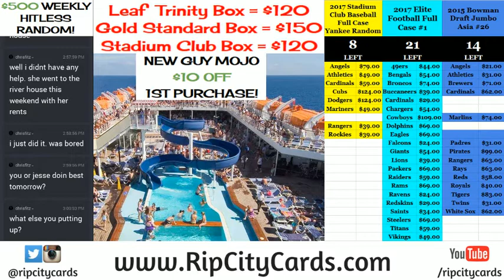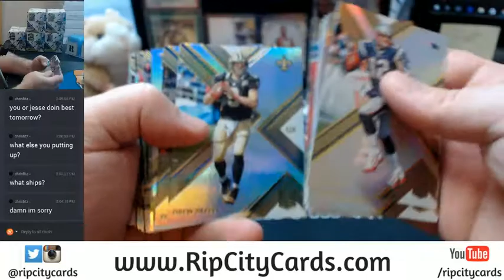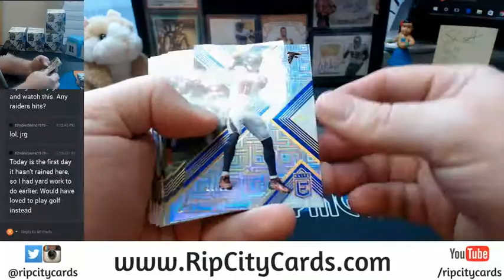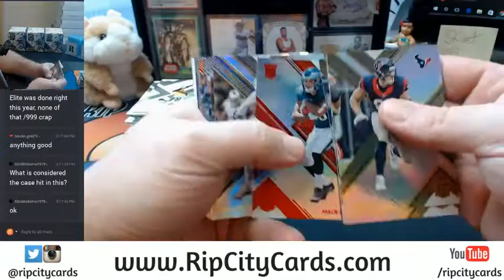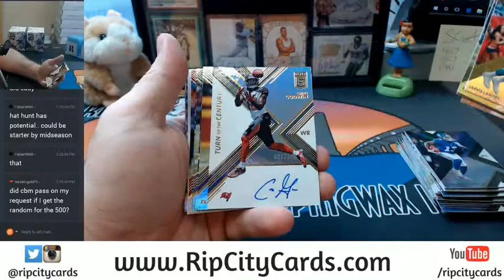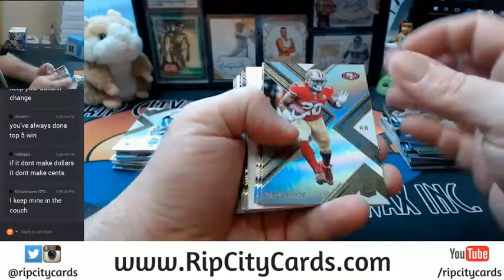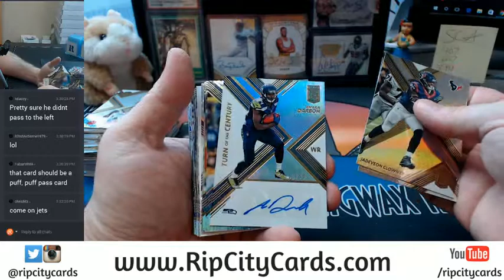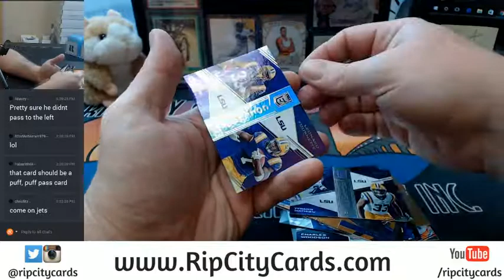2017 Panini Elite Football Half Case EBAY #1 07162017